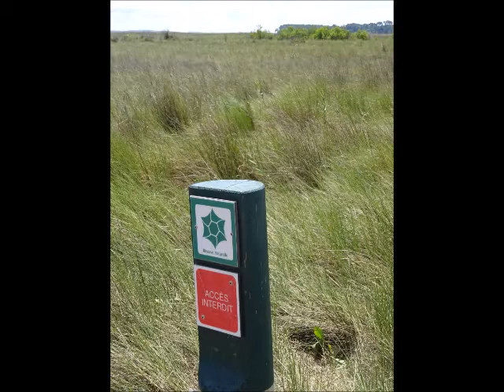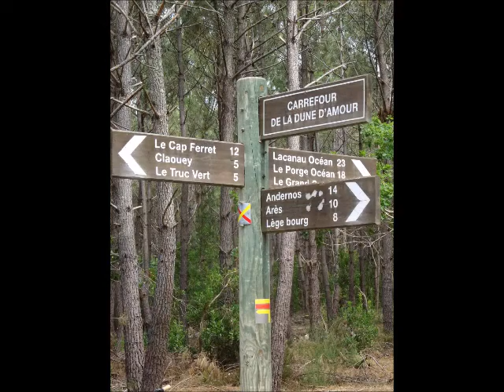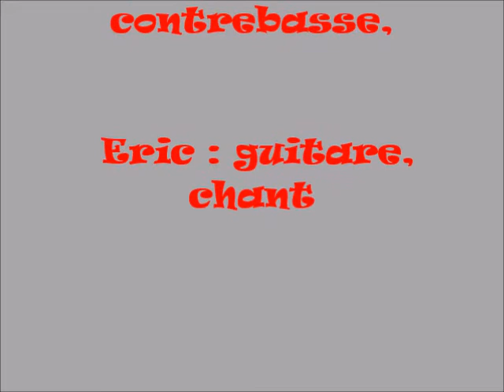Bassin d'Arcachon 2017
Catherine : contrebasse, Eric : guitare, chant